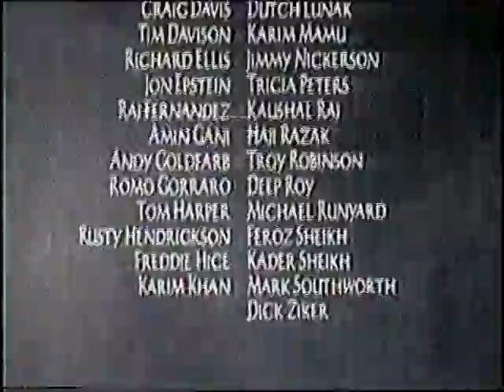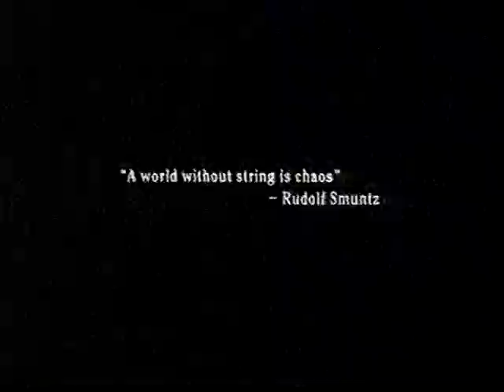BBC ONE | continuity | Boxing Day 2000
End of The Jungle Book
BBC ONE trailer: 101 Dalmatians
BBC ONE Christmas ident: Mouse Trap